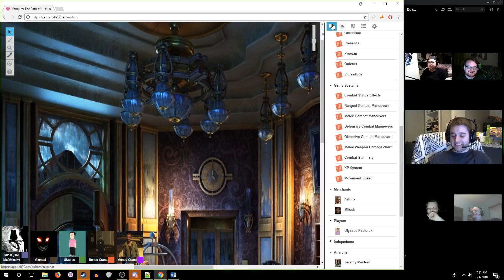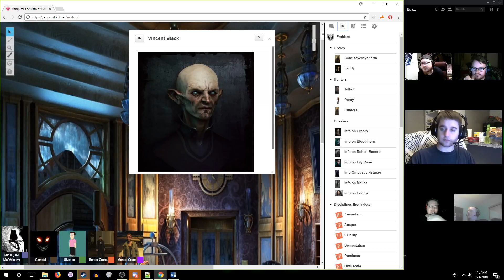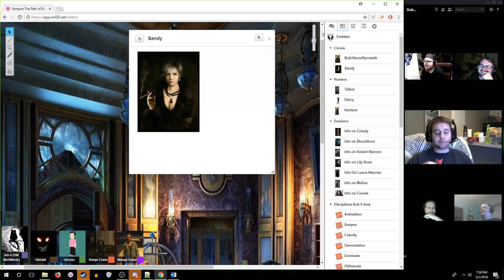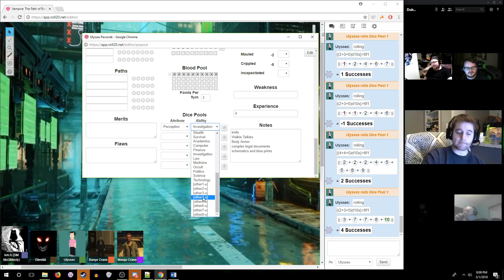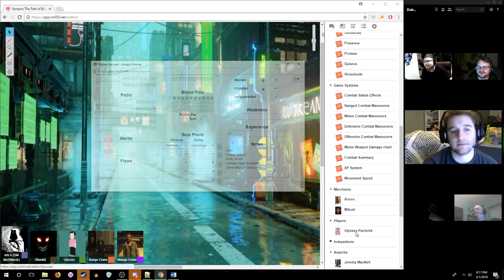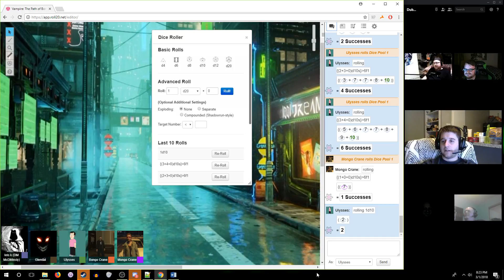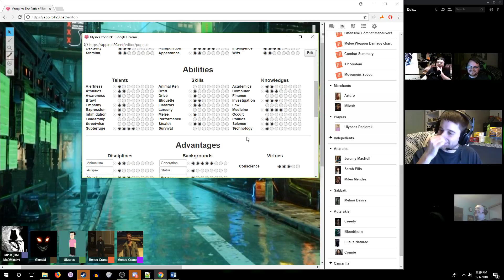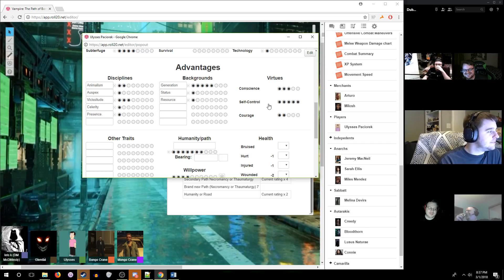VTM:Path Of Bones - We Finally Found Our Prince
After a night of partying, the guys find themselves as Vampires. Can they survive their eternal night? Or will they soon face the dawn of their destiny?

GM - Kainsec
Thomas - Waldodaddy
Ulysses - Yawg
Bongo Crane - Bornidiotic
Mongo Crane - Dub

EF@3AM IS

EF@3AM Social